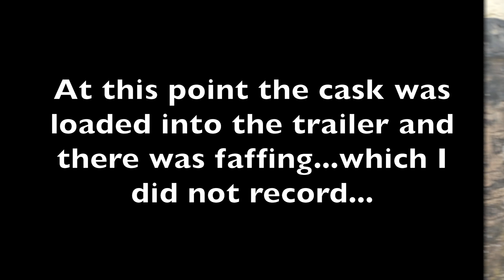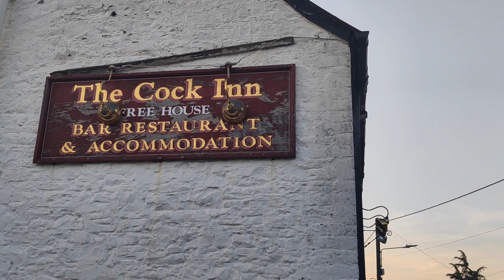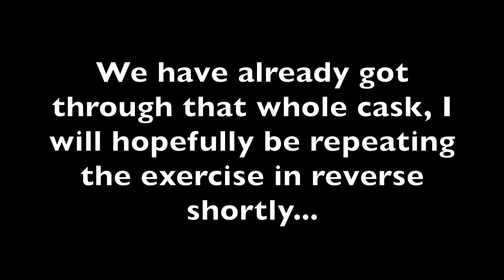Bespoke Delivery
I decided it would be a good idea to try to deliver a keg of beer from my local brewery to my local pub (and then drink a bit of it).  This is (some of) what happened.  I have to do the whole thing in reverse shortly to take the empties back or the universe will explode, possibly.